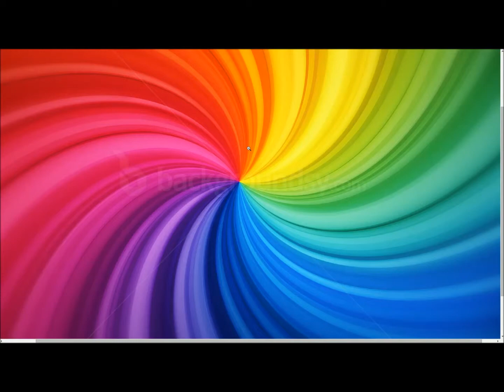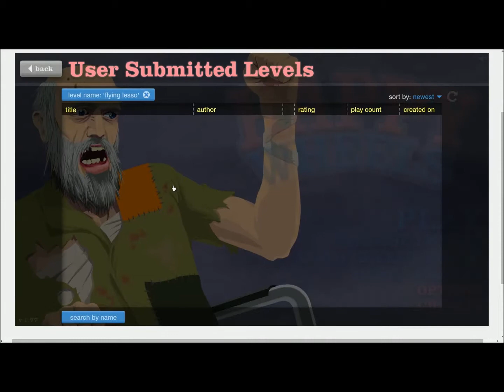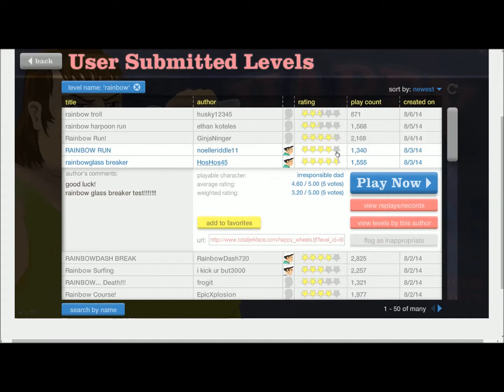Happy Wheels 3- DELETED SCENES!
Well, the title says it all! The deleted footage of Episode 3 of happy wheels! I deleted so much footage, and i hope you all enjoy!